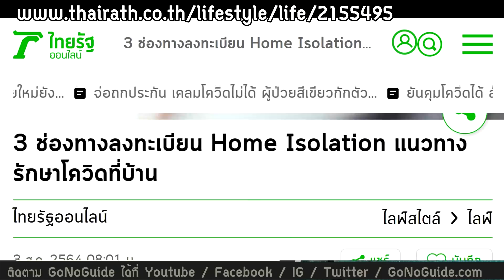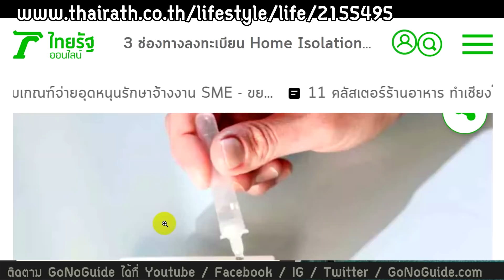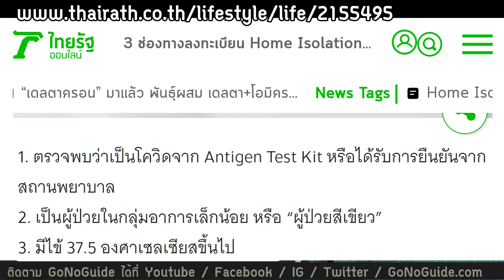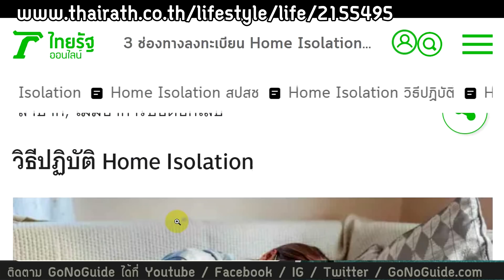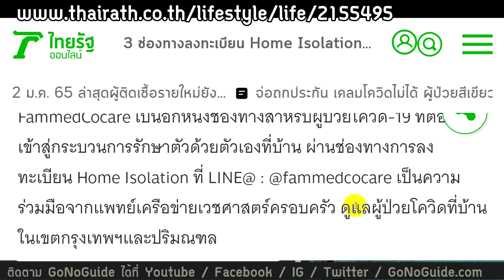ทำไมจึงมีแต่คนในประเทศเท่านั้น ที่กักตัวที่บ้านได้ Home Isolation คืออะไร | GoNoGuide Covid